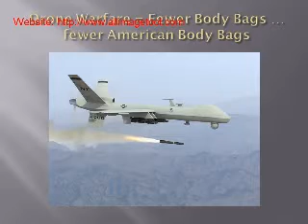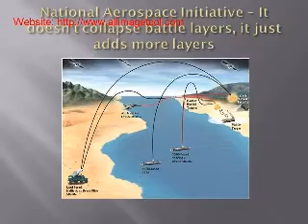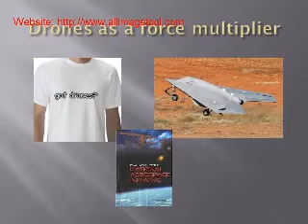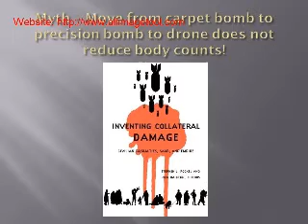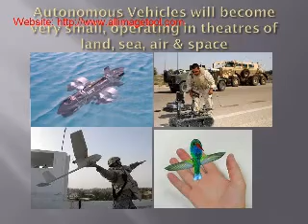Loring Wirbel - Myths of Near-War - Sweden Speech, Part 2 of 6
Skype video recording of a workshop given by Loring Wirbel, Colorado Springs, to the "War Starts Here" peace camp and conference in Lulea, Sweden, July 23, 2011.  Part 2 of 6, drones used for targeting individuals, integration of new weapons under global infrastructure.